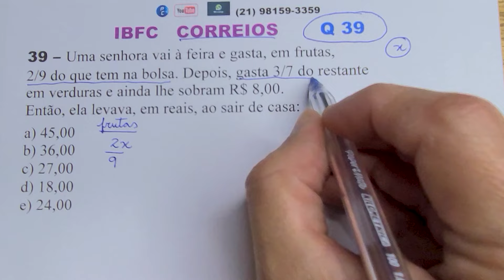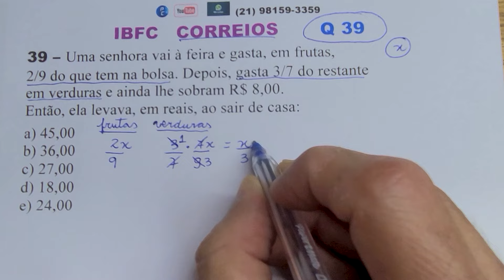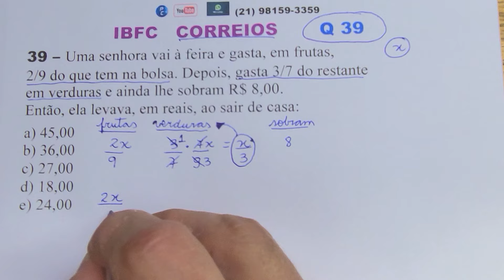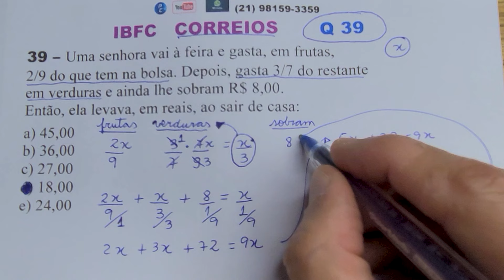CORREIOS IBFC Questão 39